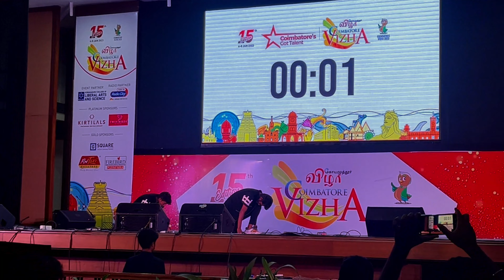International Dance Day | Coimbatore Got Talent | Coimbatore Vizha | Stage Performance | Trending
Choreography - Prabu (21 STUDIO)
Co Dancer - Adharsh